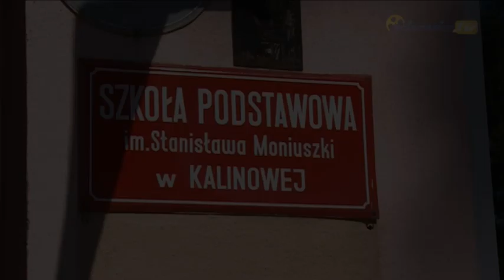RAJEWSKI SHOW, CZYLI KONFLIKT O DYREKTORKĘ SP W KALINOWEJ - siewie.tv